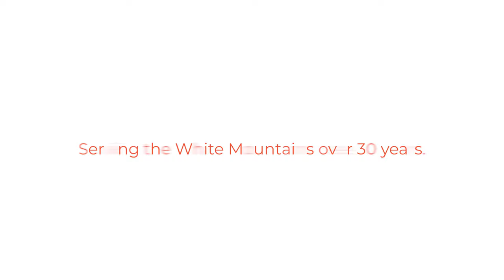Hatch Toyota Moving Collage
A social media ad for Hatch Toyota in Show Low, AZ.